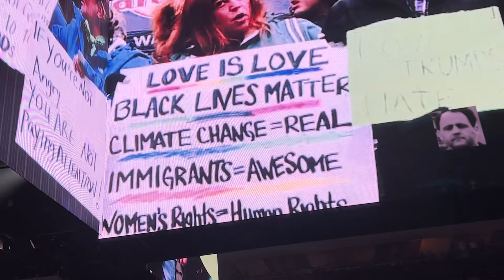Roger Waters Moody Center Austin Tx 10/6/22